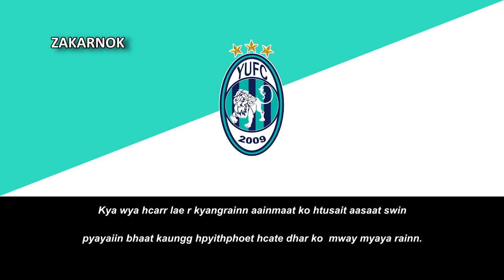Himno del Yangon United (Anthem of Yangon United)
Página oficial del club:
El Yangon United Football Club es un equipo de fútbol de Birmania cuya sede es la capital Rangún. Su dueño es Tay Za, un prominente empresario local. Participa en la Liga Nacional de Birmania, terminando subcampeón en su año inaugural, en el 2009.

Al principio fue fundado en 2007 como Air Bagan, de la vieja Premier League de Birmania y en 2009 el club se pasaría a denominarse como Yangon United.